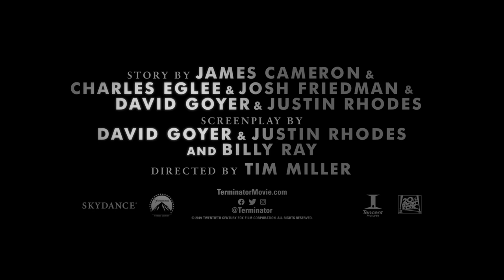Gabriel Luna on Rev-9 - TERMINATOR: DARK FATE elokuvateattereissa 1.11.2019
Linda Hamilton (Sarah Connor) ja Arnold Schwarzenegger (T-800) palaavat legendaarisiin rooleihinsa elokuvassa Terminator: Dark Fate. Elokuvan on ohjannut Tim Miller (Deadpool) ja sen ovat tuottaneet visionäärinen elokuvantekijä James Cameron sekä David Ellison. Tapahtumat sijoittuvat Terminator 2: Tuomion päivä -elokuvan jälkeiseen aikaan ja rooleissa nähdään myös Mackenzie Davis, Natalia Reyes, Gabriel Luna ja Diego Boneta.

LISÄTIETOJA ELOKUVASTA:
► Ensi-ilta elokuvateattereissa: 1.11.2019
► Suomenkielinen nimi: TERMINATOR: DARK FATE
► Alkuperäinen nimi: Terminator: Dark Fate
► Ohjaus: Tim Miller
► Pääosissa: Linda Hamilton, Arnold Schwarzenegger, Mackenzie Davis, Natalia Reyes, Gabriel Luna, Diego Boneta
► Tuotantovuosi: 2019
► Tuotantomaa: USA
► Genre: Toiminta, sci-fi
► Käsikirjoittaja: James Cameron, Tim Miller, David Ellison, David S. Goyer, Billy Ray, Josh Friedman, Justin Rhodes